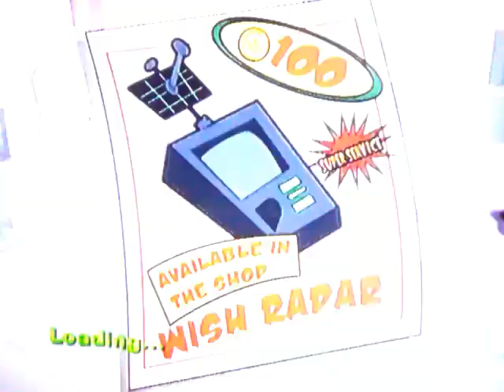Fairly Oddparents: Shadow Showdown walkthrough part 5: Boss 2: Giant Robot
Welcome back to my fairly oddparents shadow showdown walkthrough. In this part, we defeat the second boss of the game.